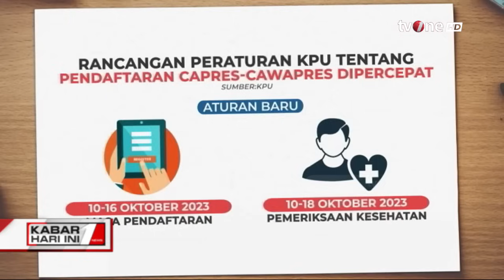Pendaftaran Capres - Cawapres Pemilu 2024 Dipercepat | Kabar Hari Ini tvOne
Kabar Hari Ini, - Pendaftaran Capres - Cawapres Pemilu 2024 Dipercepat | Kabar Hari Ini tvOne

Menteri Koordinator bidang Politik, Hukum dan Keamanan (Menko Polhukam) Mahfud MD turut menyoroti rencana KPU yang ingin memajukan jadwal pendaftaran capres dan cawapres untuk Pemilu 2024. Rencana memajukan pendaftaran itu dimulai menjadi 10 Oktober 2023.

Awalnya, pendaftaran yang ditetapkan KPU mulai 19 Oktober 2023. Tak hanya itu, masa pendaftaran dari hampir sebulan menjadi seminggu. Menurut Mahfud, rencana majunya pendaftaran Pemilu 2024 itu tak usah dijadikan ajang ribut. Dia sepakat jika memang pendaftaran itu harus dimajukan.

"Semula dijadwalkan dibuka pada 19 Oktober sampai 24 November sekarang direncanakan dipercepat pendaftaran 10 Oktober ditutup 16 Oktober," kata Mahfud di Hotel Royal Kuningan, Jakarta Selatan pada Jumat 8 September 2023.

Dia minta rencana percepatan jadwal itu tak perlu diributkan. "6 hari aja, ngapain ribut-ribut? Cari calon tukaran [berantem] terus, ribut, percepat," lanjutnya. Dia menyampaikan, saat ini tahapan jelang Pemilu 2024 sudah berjalan. Ia bilang meski diserang berbagai isu, mulai penundaan hingga perpanjangan masa jabatan presiden, Pemilu 2024 akan tetap dijalani sesuai dengan jadwal yang ditentukan pemerintah.

KHI01

TOM01
UK01